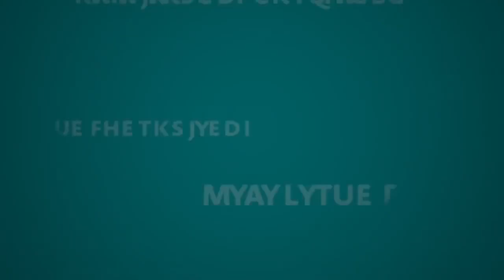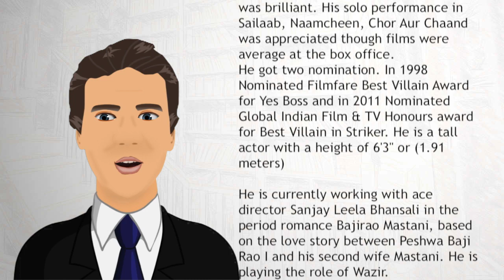Aditya Pancholi - Wiki Videos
Aditya Pancholi is an Indian film actor working in Hindi Cinema. Aditya first came to limelight for portraying the Rajput character Chhota Ghoda in the Mukul S. Anand multi-starrer Maha-Sangram.